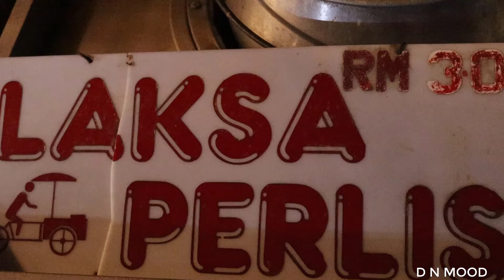STREET FOOD MALAYSIA||ULTIMATE MALAYSIAN FOOD IN KUALA LUMPUR||PASIR MALAM||CHEAPEST BAZAR MALAYSIA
MALAYSIA STREET FOOD ||  PASIR MALAM CHEAPEST BAZAR IN MALAYSIA I LOVE TRAVEL N FOOD